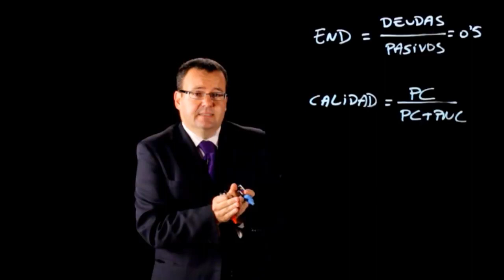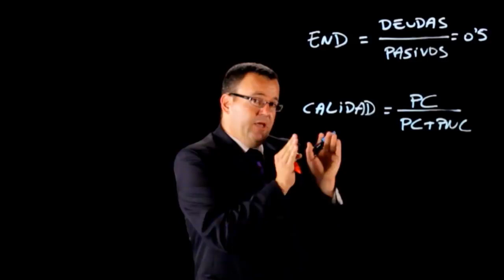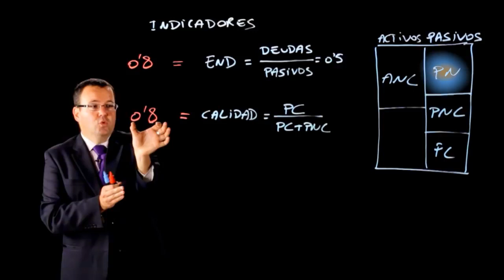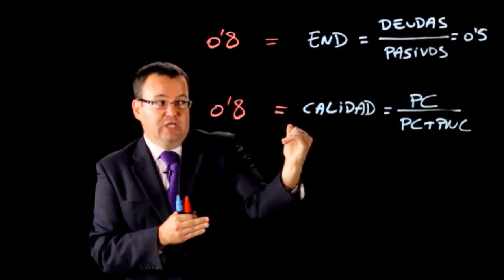18. Endeudamiento. 1a parte Finanzas para no financieros